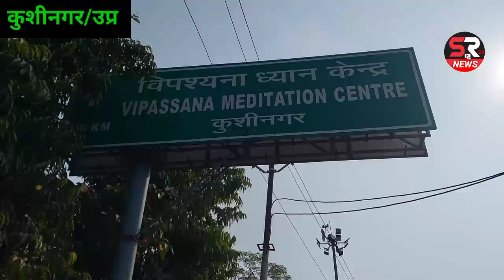भागवन बुद्ध महापरिनिब्बान स्थल रमाभार स्तूपा का दर्शन करते हुए नागपुर के उपासक,December 14, 2022